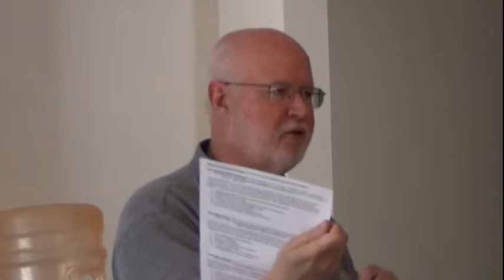TH3 -- Intro to Systematic Theology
Introduction to our Systematic Theology class. Class lecture for Lakeside Institute of Theology.